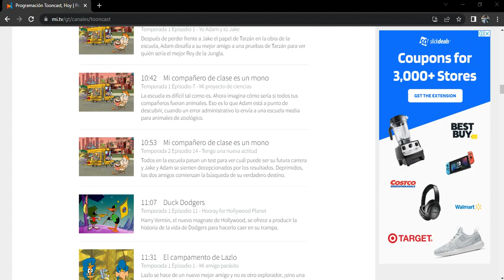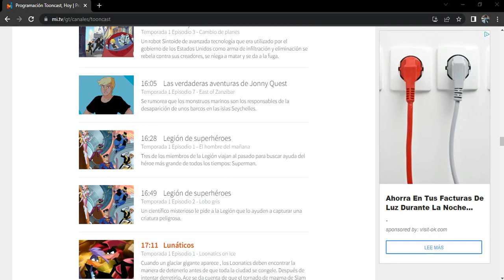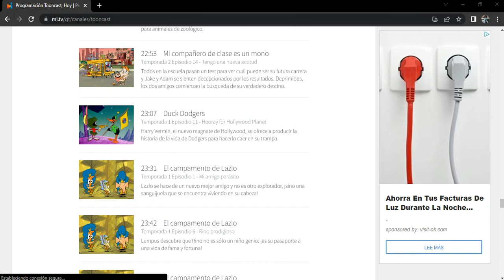Cambios en la programacion de Tooncast (01-07-2022)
El dia de hoy Tooncast cambio programacion

Desde que Warner Bros Discovery han realizado cosas raras y borrar pagina web y trasladarla a tooncast

Ya de seguro huele a rebrand Tooncast